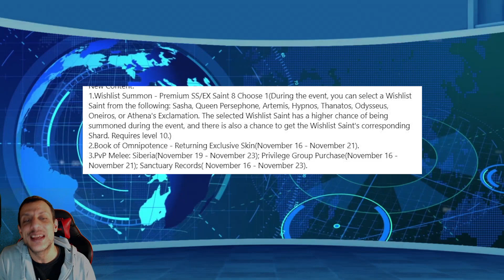Cosmo News #154 - Aiolos GC/ New Cosmo CN et ...un peu plus